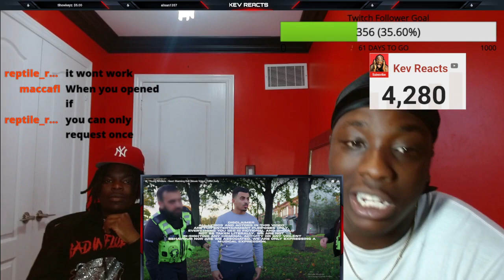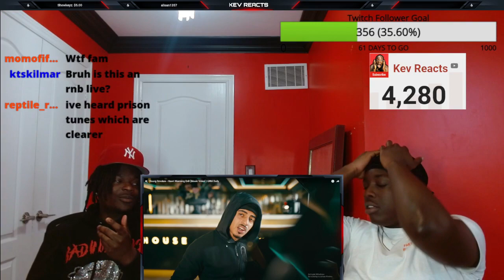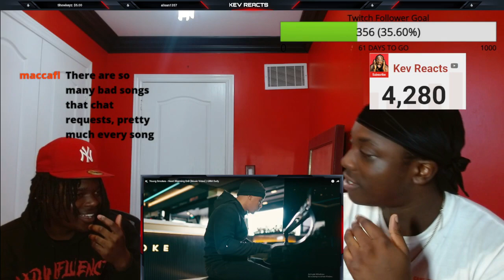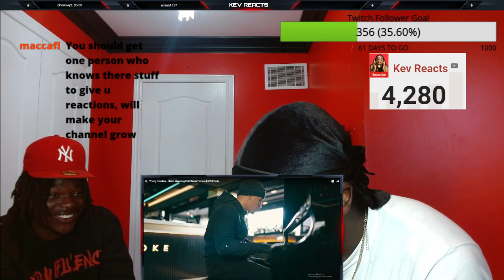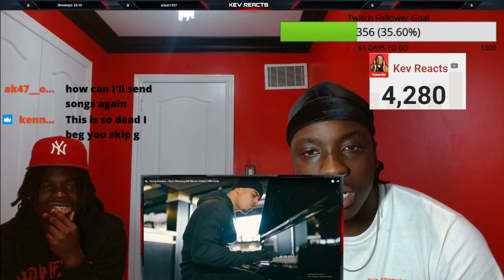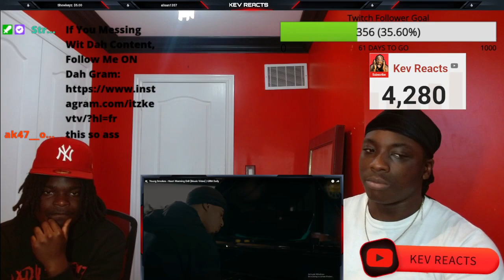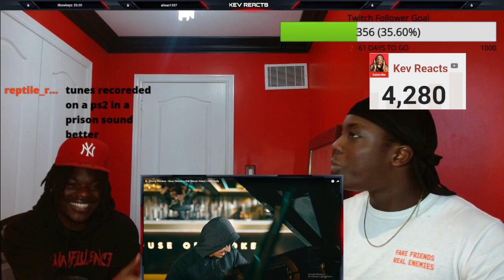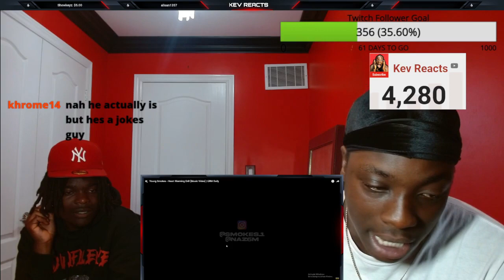American Reaction To Young Smokes - Heart Warming Drill [Music Video] | GRM Daily